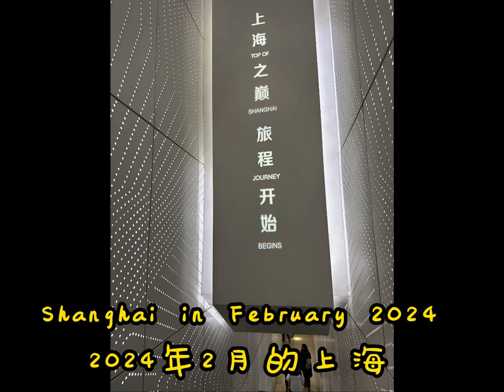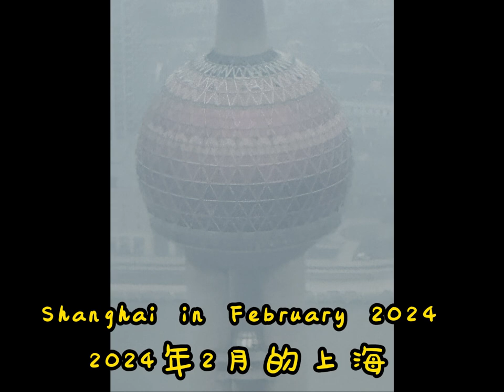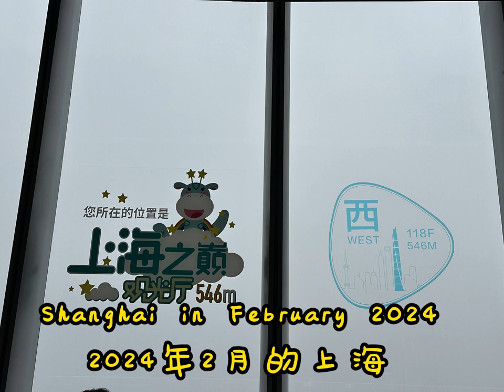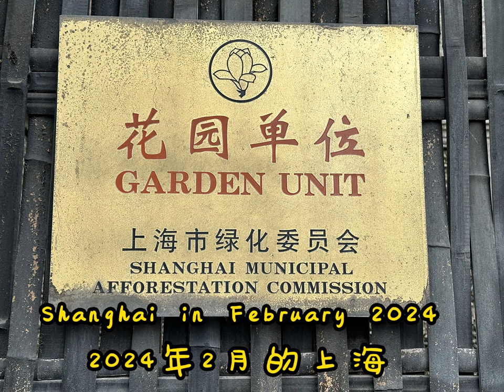Shanghai in February 2024 2024年2月的上海